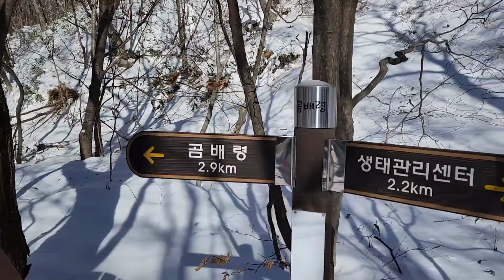♻️곰배령 영상으로 만나다 탐방예약제 곰배골~귀둔리#곰배령#인제천리길 밴드